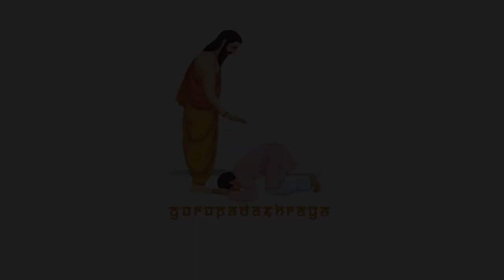विशेष सन्देश जन्माष्टमी के उपलक्ष में by HH GOPAL KRISHNA GOSWAMI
Any Feedback, Suggestion or Help Kindly send us mail on the following address.